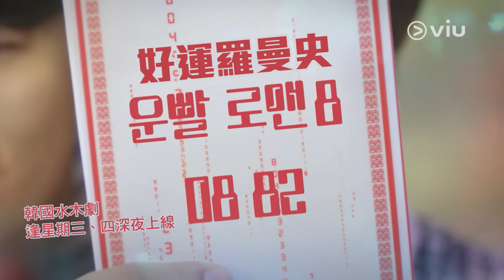《好運羅曼史》預告片 02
5月25日緊貼韓國  獨家4小時繁體字幕追播

《好運羅曼史》改編自同名網路漫畫，故事講述一個盲目信任命運的女子沈寶妮（黃靜茵飾）在某天聽從算命先生說自己一定要和86年生屬虎的處男過一夜後所展開的愛情故事。